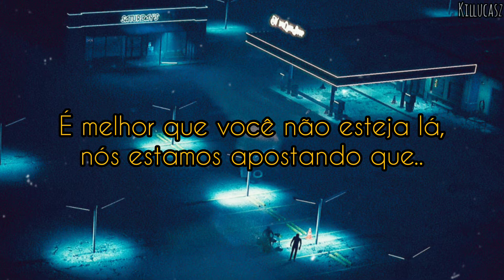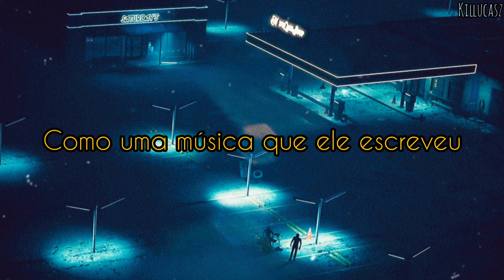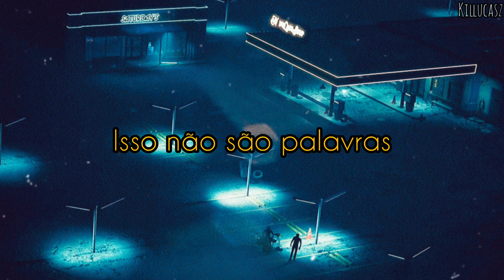twenty one pilots - Shy Away (Tradução/Legendado)